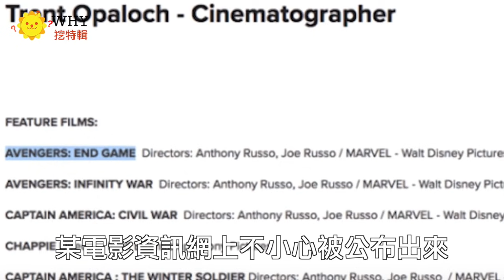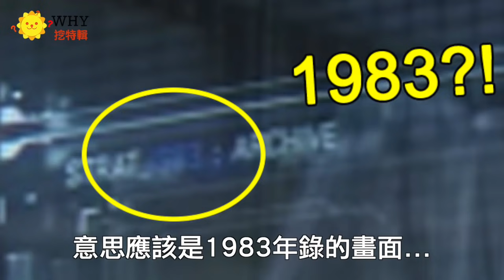復仇者聯盟4預告彩蛋7點大解析 #1 - 救鋼鐵人的是小辣椒？｜電影預告分析（Avengers 4: Endgame trailer breakdown）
復仇者聯盟4前導預告彩蛋解說

1. 鋼鐵人命在旦夕 2:18
- 拯救他的會是誰？
- 1)驚奇隊長 2)索爾 3)女武神跟寇格 4)克雷林 5)小辣椒

2. 薩諾斯退隱 4:47
- 復仇者聯盟4的大魔王換人當？
- 1)術士亞當 2)吞噬者 (Galactus) 3)生命法庭（The Living Tribunal） 4)永恆族（Eternals）

3. 鷹眼回歸 7:21

4. 美國隊長回歸 8:18

5. 失蹤人口 9:05

6. 電影標題 9:42

7. 蟻人穿越到1983的解釋 10:10